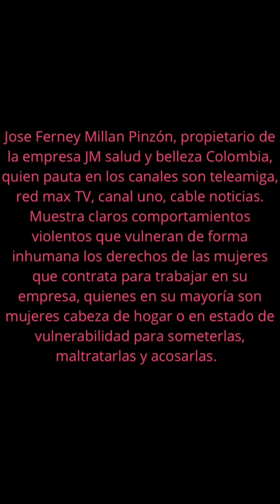Denuncian presunto maltrato verbal, físico y psicológico que reciben empleadas por su jefe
La oficina está ubicada al sur de la capital y en el video que publicó la cuenta de radfemcolombia, en el que al principio hace las siguientes aclaraciones:

“José Ferney Millán Pinzón, propietario de la empresa JM Salud y Belleza Colombia, quien pauta en los canales Teleamiga, Red Max TV, Canal Uno, Cable Noticias; muestra claros comportamientos violentos que vulneran de forma inhumana los derechos d las mujeres que contrata para trabajar en su empresa, quien en su mayoría son mujeres cabeza de hogar o en estado de vulnerabilidad para someterlas, maltratarlas y acosarlas”.

Luego de ese mensaje siguen varios clips en los que el hombre grita e insulta con fuertes palabras a sus trabajadores, quienes, al parecer todas pertenecen al género femenino, incluso, al final del video se logra apreciar la presencia de una niña.

Sus comportamientos son violentos hasta el punto de que sus empleadas no son capaces de responderle, en cambio, soportan toda la humillación que este les hace.

El hombre evidentemente vulnera los derechos de quienes trabajan con él en el centro de llamadas.

Hasta el momento se presume que las autoridades se encuentran adelantando una investigación para verificar si se trataría de algo real o no, por otro lado, los videos tienen fecha del año 2020.

Por su parte, El Tiempo logró obtener la versión de un extrabajador del lugar y este afirmó que Ferney Millán siempre ha tenido malos tratos, tira las cosas y es grosero.

“Fui asesor de Ferney Millán y siempre trató mal al personal, tiraba las cosas, y eso pasaba, sobre todo, cuando las ventas eran bajas o cuando ocurría un lapso en la emisión del programa”.

Sin embargo, el testigo también afirmó que el dueño amenaza a los empleados diciéndoles que no podían decir nada porque él tenía muchos abogados.

Aunque eso no es todo, una exempleada del lugar en 2020 le afirmó a El Tiempo que fue golpeada por el hombre y recibió amenaza de muerte.

“Él siempre nos decía que si llegábamos a decir algo del lugar y de lo que pasaba adentro nos mataba. Él está armado y tiene muchos líos judiciales pero las denuncias nunca prosperaban”.

Del mismo modo, también afirman que él se aprovecha de mujeres muy necesitadas de dinero para contratarlas y que tengan que soportarlo.

Actualmente el mensaje de esta denuncia se sigue difundiendo y las autoridades no se han pronunciado sobre el tema.